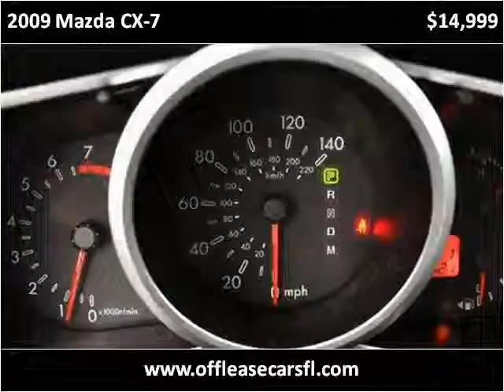2009 Mazda CX-7 Used Cars Lake Worth FL